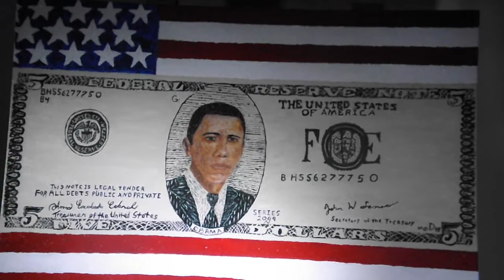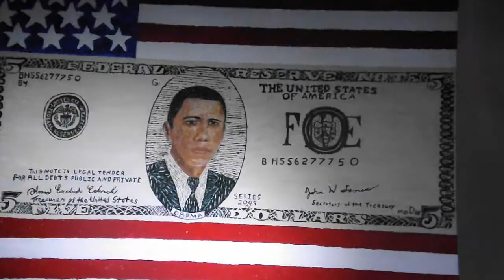First Contact (Paintings)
Bill Lynch and his art work
SpaceEntroEnt